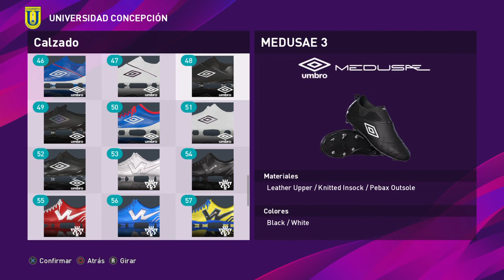Mario Oporto🇨🇱 (Universidad de Concepción) PES 2020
¡Ya Disponible! Mario Oporto🇨🇱, jugador sub20 de Universidad de Concepción , recreado en el PES 2020...Deja tu Like, Suscríbete y activa la campanita de notificaciones para que te avise cuando suba más caras del Fútbol Chileno U Otra liga...👀💪